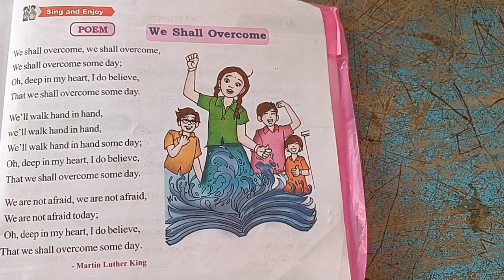February 6, 2023